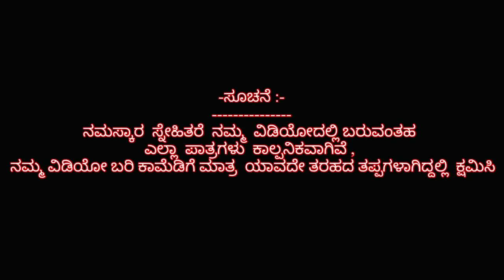ಸ್ವಿಮಿಂಗ ಪೊಲ್ ಮಾಡುನ